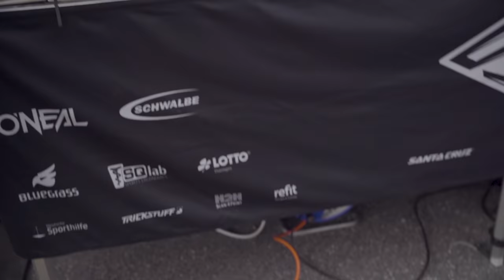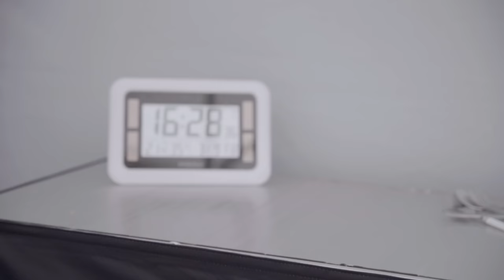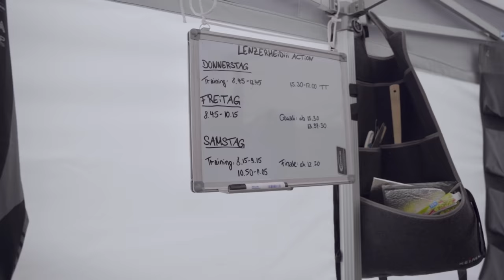PITCHECK beim DOWNHILL WELTCUP | Die Fahrerlager der Deutschen Rennfahrer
Weltcup Lenzerheide, wie steht es um die Deutschen Fahrer? Nina Hoffmann, Max Hartenstern und Simon Maurer, alles Rennfahrer in offiziellen UCI Downhill Teams. Damit steht ihn auch bei allen Stops der Weltcups eine Fläche für ihr Pit, also ihr Fahrerlager samt Zelt und Werkstatt zu. Was braucht ein Fahrer beim Weltcup? Wie verbringt man Wartezeiten an der Strecke? Wer kocht?
Alle Fragen dazu in diesem Video.

Produktplatzierungen und Empfehlungen.